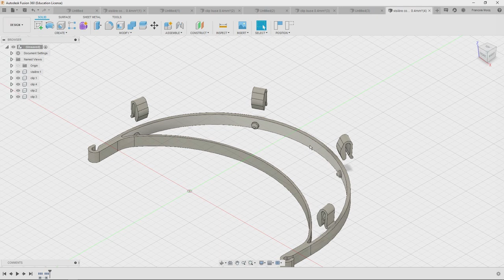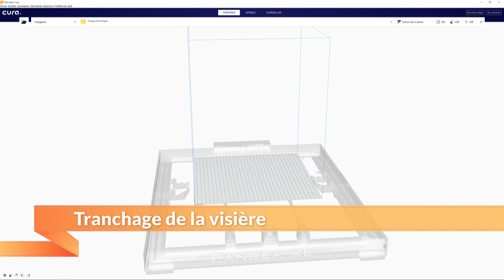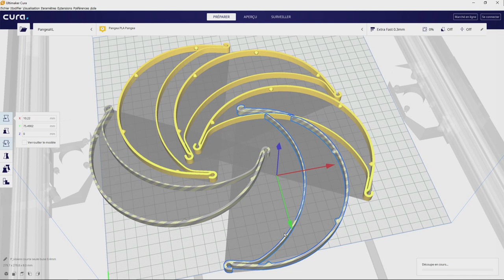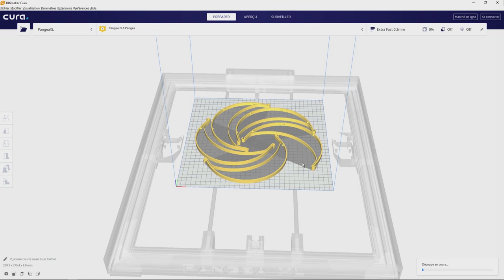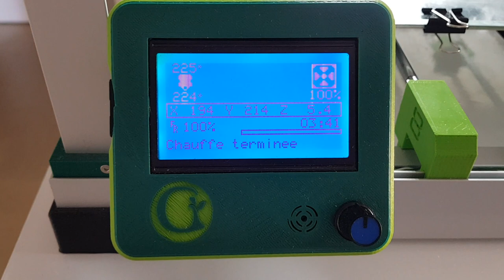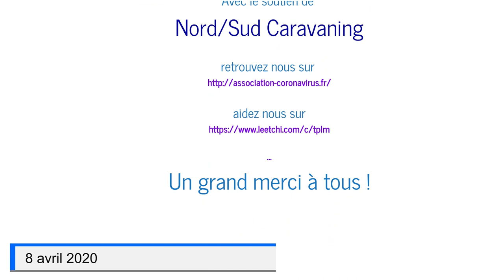Impression de visières - FabLab Utopi - Association Coronavirus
L'association Coronavirus de Saint-Léger-sur-Dheune fédère dans le département de Saône-et-Loire l'impression de visières. Ces visières sont offertes à toutes les personnes en contact avec le public (Personnel soignant, caissières, police, pharmacies...). De nombreuses entreprises de la région participent à cette action en offrant de la matière (PLA, élastiques, transparents...). Certaines mettent à disposition des imprimantes 3D professionnelles. Les FabLab et les makers de la région participent également avec les machines de FabLab ou les machines personnelles de makers.